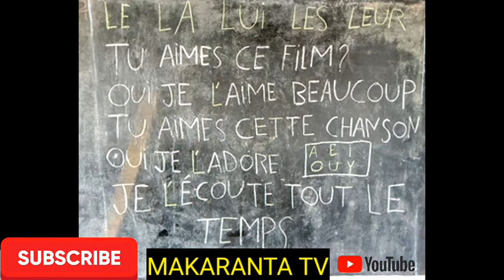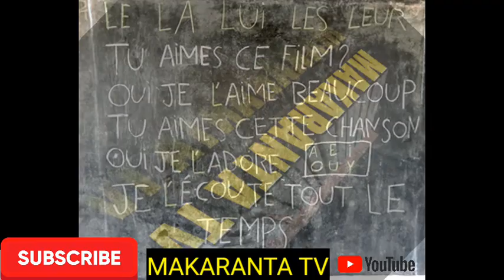KOYON FRANÇAIS DARASI NA 45 LE LA LUI LES LEUR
MAKARANTA TV

ASSALAMU ALAIKUM DAFATAN KUNA CIKIN JINDADI DA KOSHIN LAFIYA
MAKARANTA TV TASHACE MAI ALBARKA